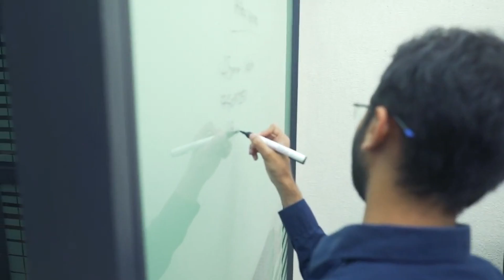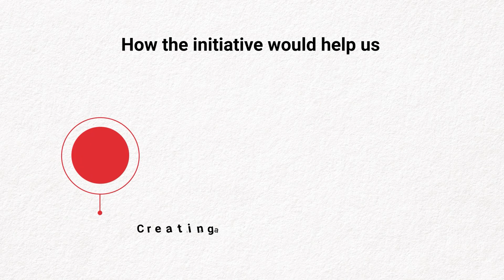HDFC ERGO Wellness AV